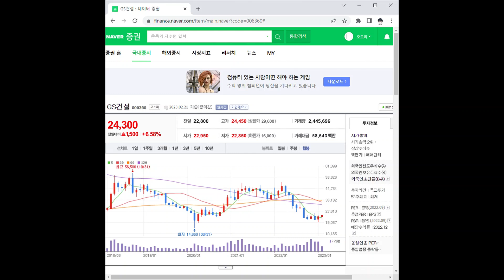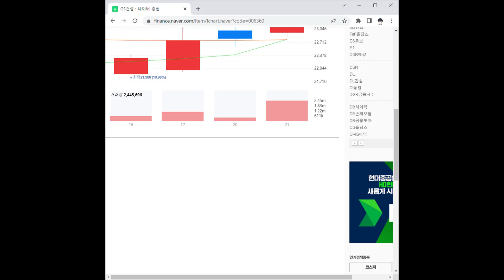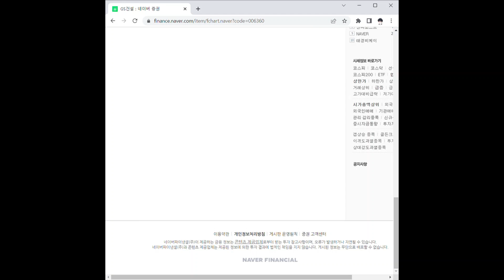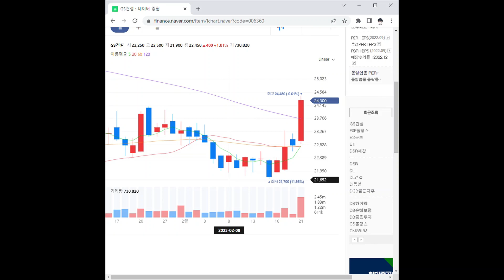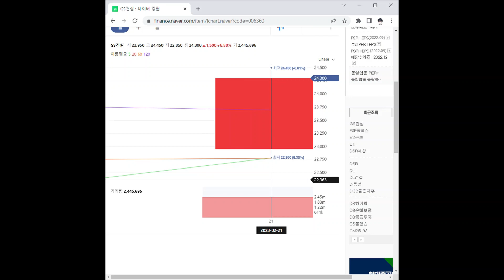GS건설 주가 전망 및 차트 분석